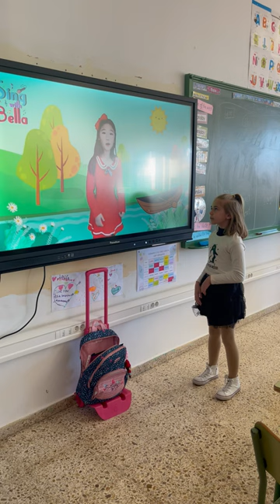Alejandra sings row, row your boat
Practising phonics with the children